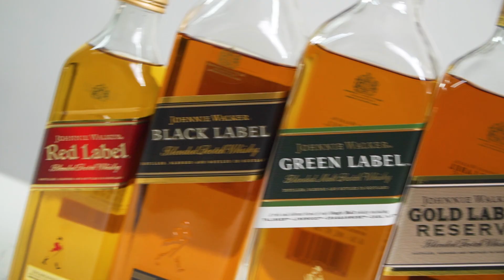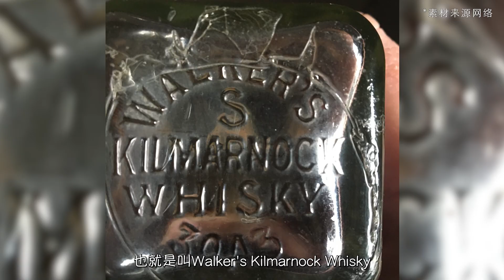Johnnie Walker 品牌背后的传奇故事｜红黑绿金蓝｜还分不清楚?｜菲菲小课堂 看完不迷茫｜Johnnie Walker All Label Explained, Johnnie 101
哈咯大家好欢迎回到我们的视频，
今天我们来聊聊尊尼获加这个品牌，它每一个颜色是有什么区别？
做为全球销量最好的苏格兰威士忌，这个小知识你们一定要知道哦！

ins： unclefossilwineandspirits
抖音：unclefossil
facebook: unclefossil wine and spirits